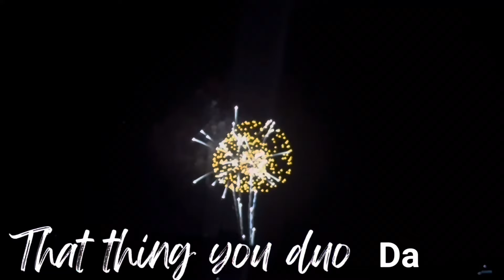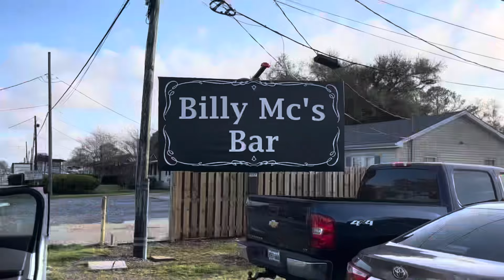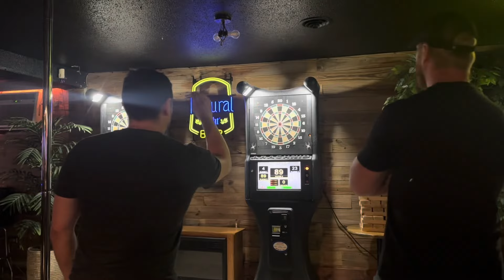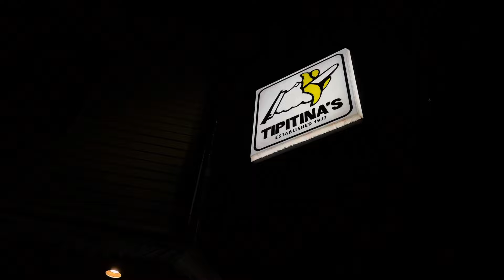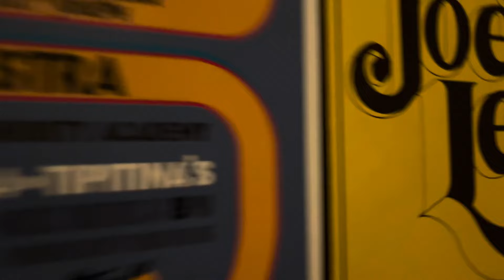EXPLORING NEW ORLEANS | THE BEST CRAWFISH BOIL | JON CLEARY LIVE AT TIPITINAS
Day 61 & 62 were the most special days!! So much love, family and FOOD. What more could you ask for??

•Don’t forget, Always Be Thankful•